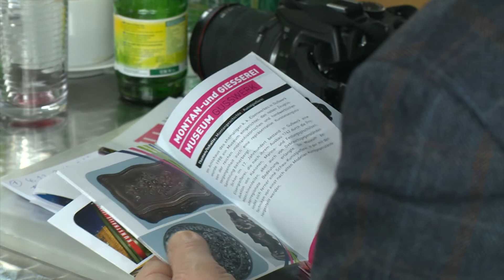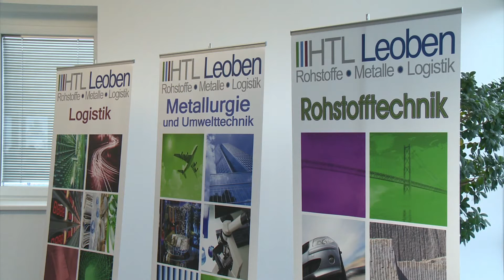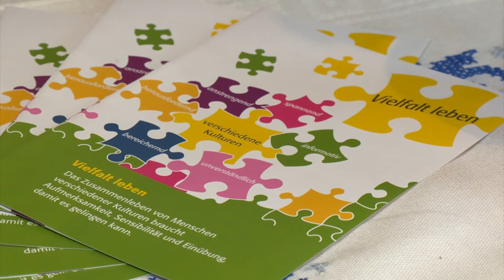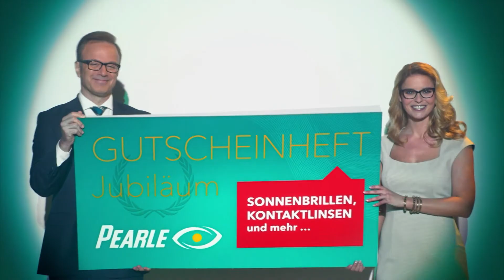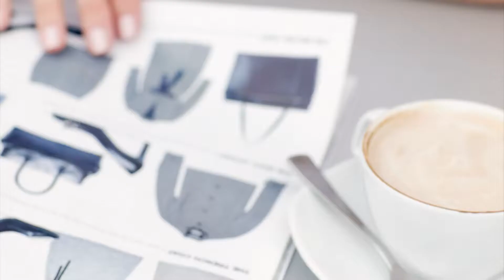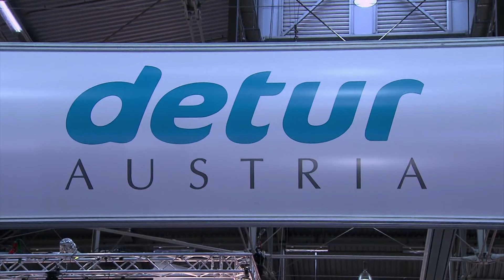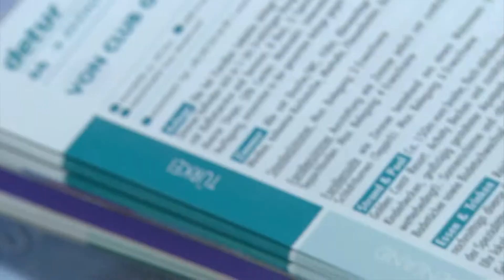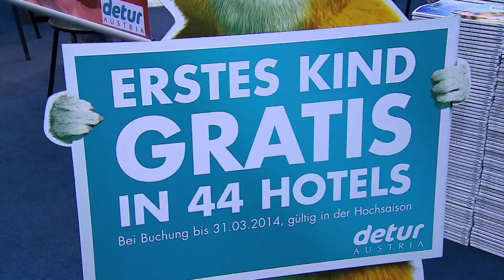Treffpunkt Murtal 06/2014 - Das regionale Magazin - Kanal3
Themen:

PK Museumscenter Leoben
Spatenstich bei der HTL Leoben
Tenne präsentierte italienisches Design
Interview: Monika Brottrager " Vielfalt leben"
Detur Reisen / R9
und Kurznews.